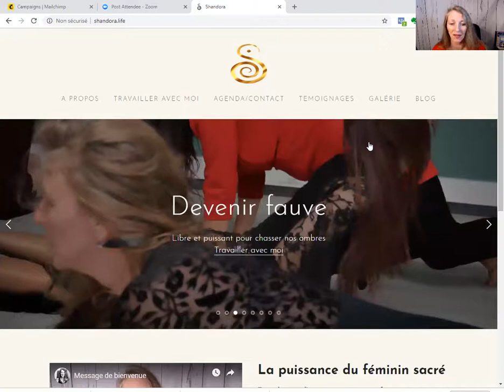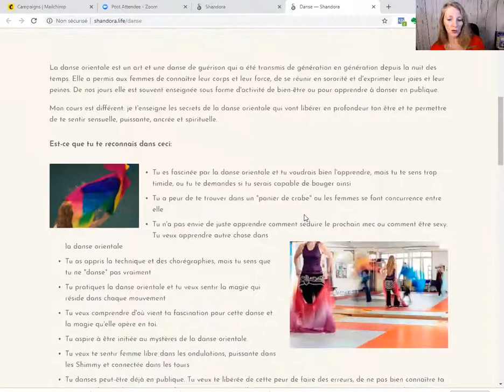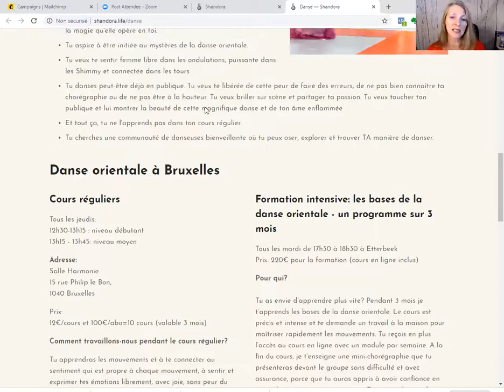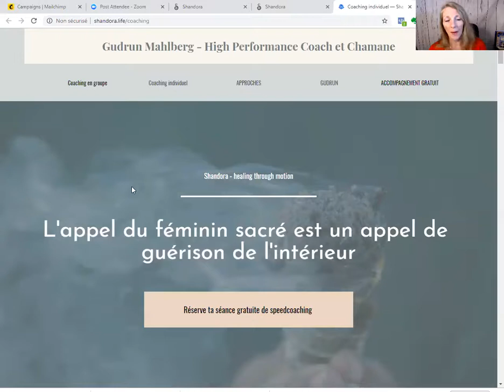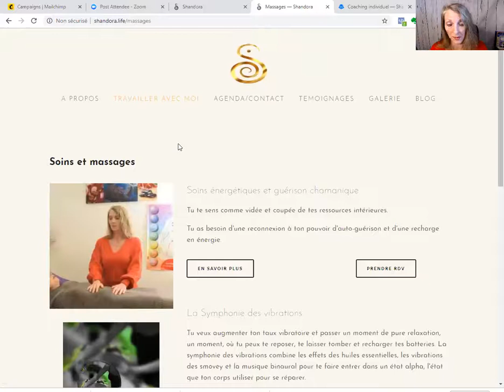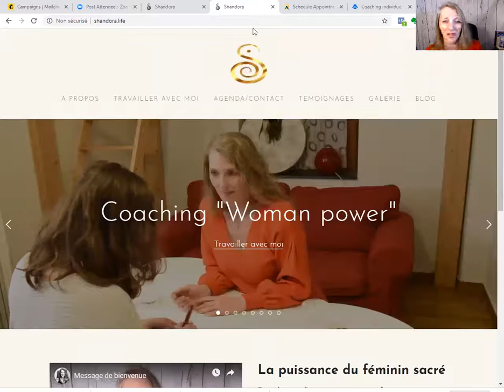Travailler avec moi en 2019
Je t'explique comment travailer avec moi en 2019